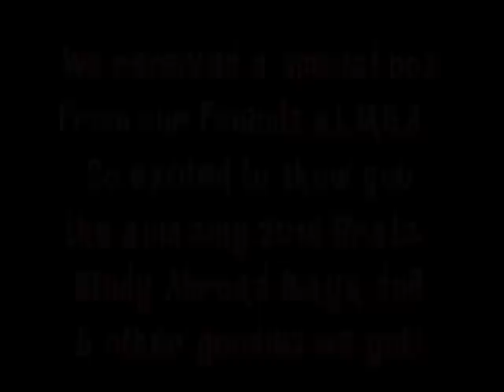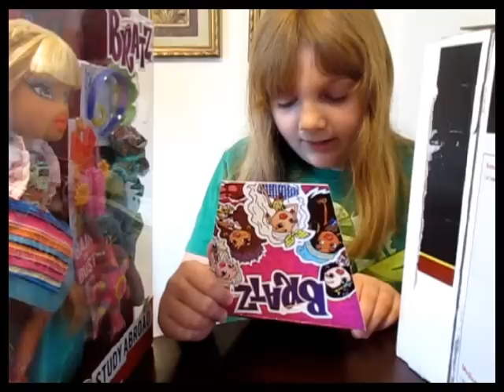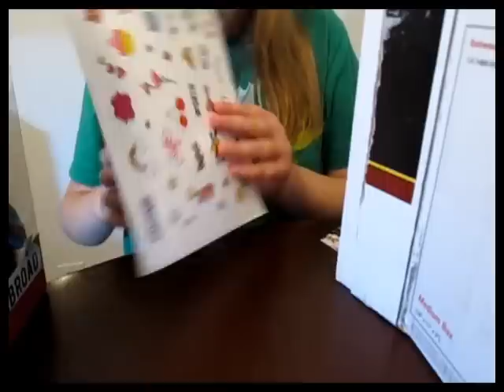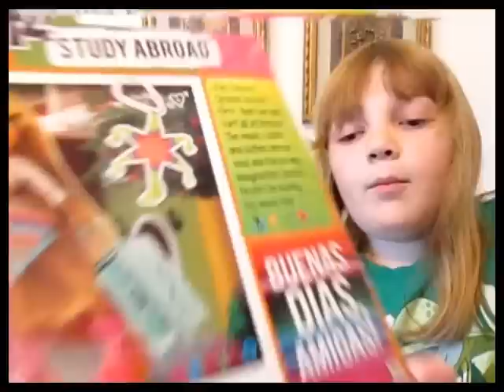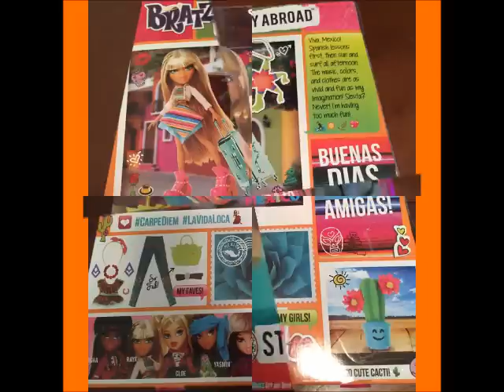Bratz 2015 Study Abroad Raya Doll Unboxing, with Surprise Goodies from MGA!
We're so super excited and amazingly grateful to receive a special surprise box from our friends at MGA to celebrate the return of our much loved Bratz girls to store shelves on Saturday, July 25, 2015! :D This is Raya from the Study Abroad collection! to see all the amazing new stuff the Bratz have in store for us with their relaunch!